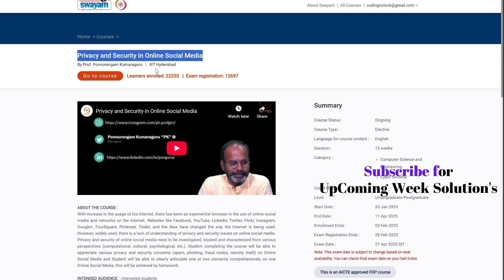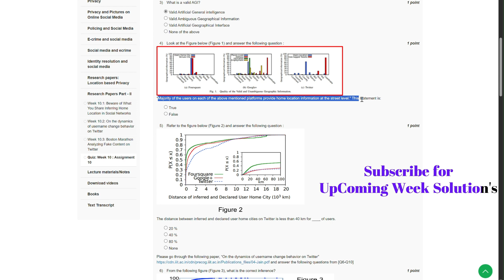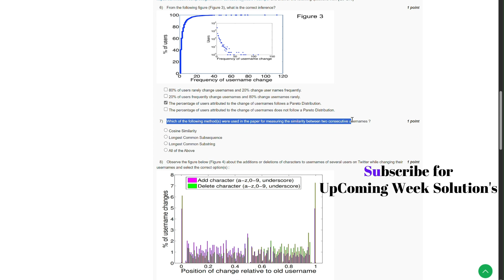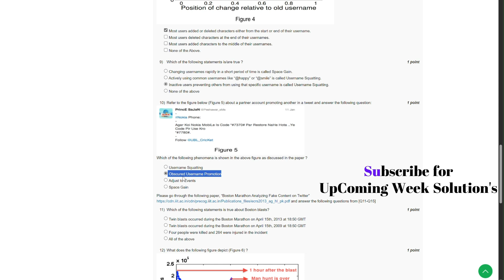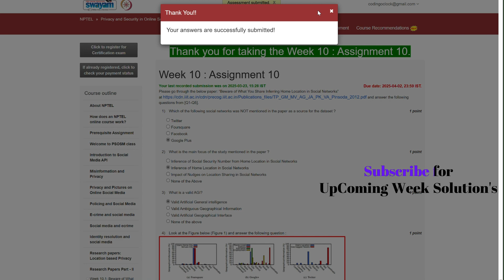Privacy and Security in Online Social Media Week 10 Quiz Assignment January April 2025 IIITHyderabad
In this video, we will cover the **Week 10 Quiz Assignment** solutions for the NPTEL course **Privacy and Security in Online Social Media**, offered by **IIIT Hyderabad**. This session will provide **detailed explanations** of key topics such as **data privacy, social media security risks, identity protection, cyber threats, misinformation, and ethical considerations in online platforms**.

We will also discuss **real-world case studies** related to **privacy breaches, social media surveillance, and best practices for ensuring online safety**. By the end of this video, you will have a **clear understanding** of the correct answers along with their justifications.